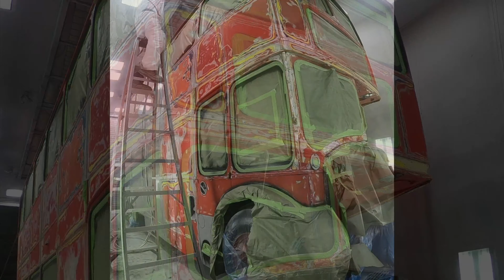1959 Bristol Lodekka Repaint